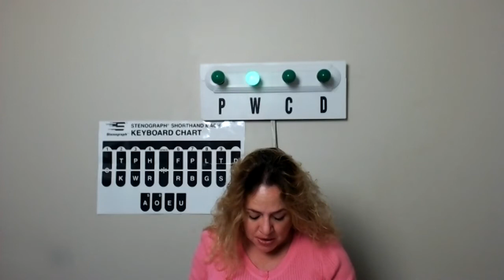Live#44 180 225WPM